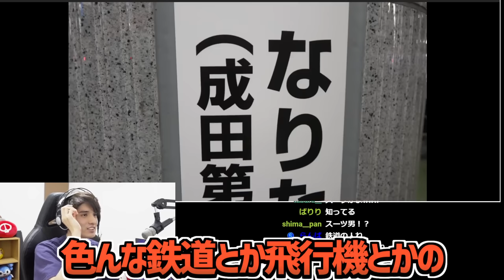ZETAのVLOGを観て、Lazのイケメンっぷりに興奮するスタンミじゃぱん【雑談】